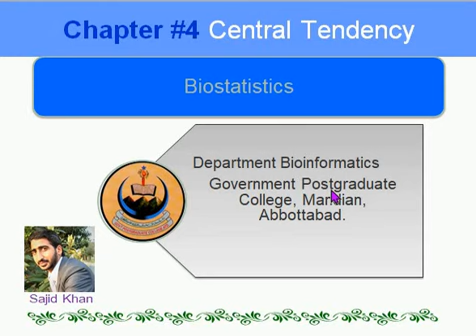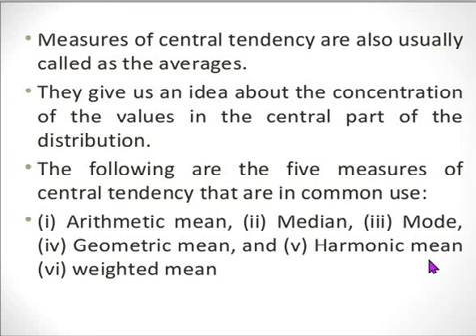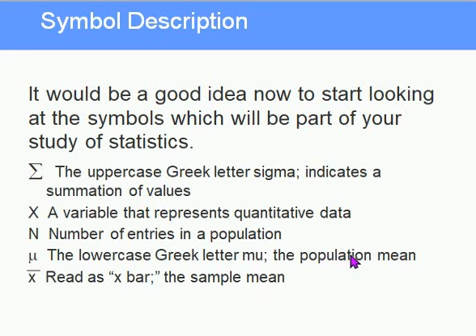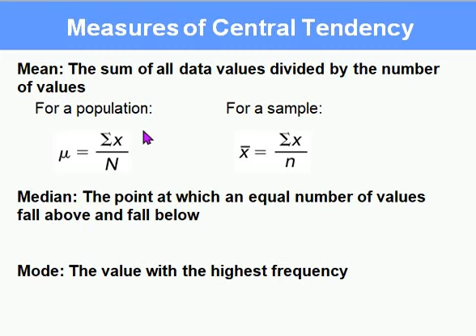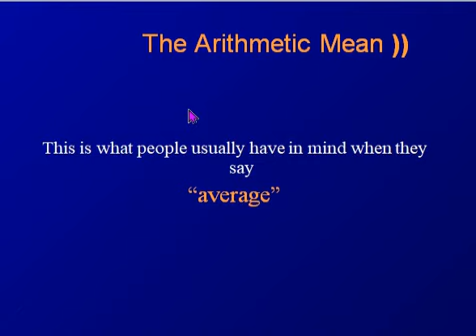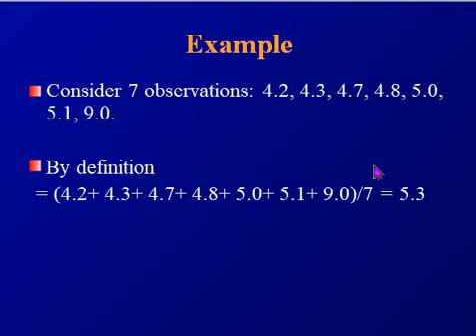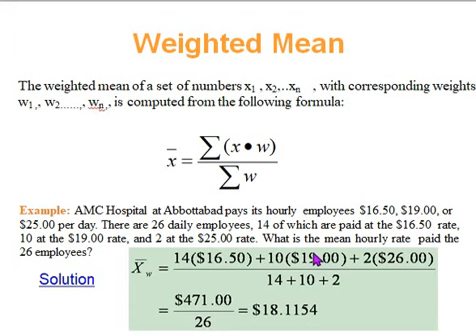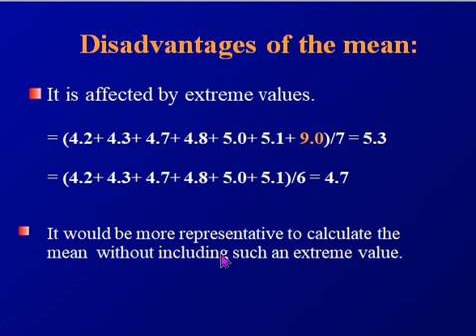Bio-statistics Chapter 4 (Part A) || Biostatistics (22062020)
SPARKS | Biostatistics